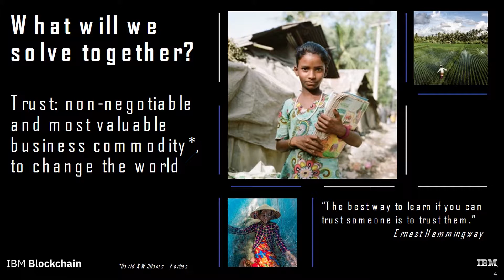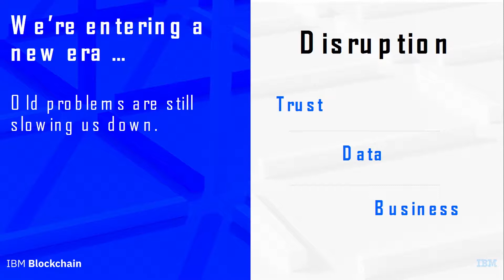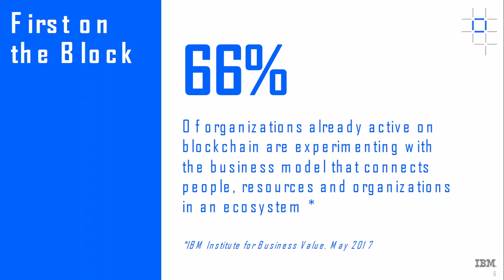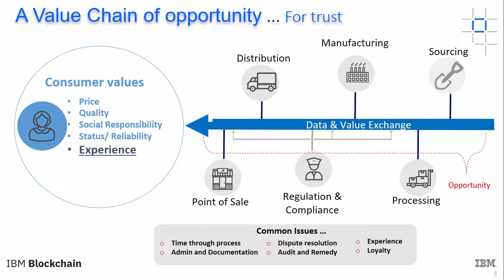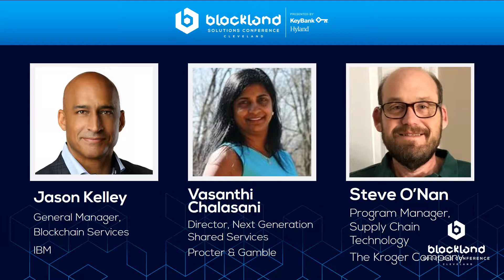Blockland Solutions 2018: Supply Chain Block Study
Jason Kelley (IBM), Vasanthi Chalasani (Procter & Gamble) and Steve O'Nan (The Kroger Company) discuss the value of blockchain supply chain.